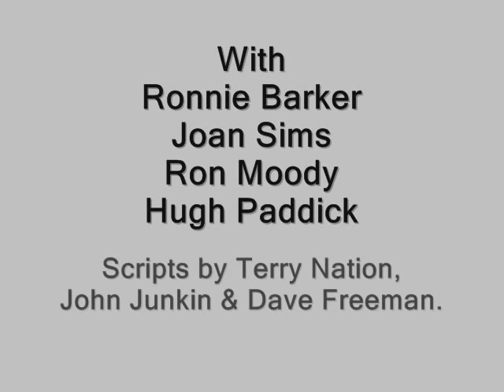Elsie & Doris Waters - Floggit's S01E12: Bonfire Night (02/11/1956)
Floggits ran for three series in 1957, 1958 and 1959, with a Christmas Special between Series 2 & 3. Gert & Daisy inherit a General Store in the country from a relative and head down to run it in this BBC Light Programme sitcom. Many familiar names starred alongside them in this series including Ronnie Barker, Joan Sims, Ron Moody and Hugh Paddick. Scripts were by Terry Nation, John Junkin & Dave Freeman.

Unfortunately, only four episodes from Series 1 (Episodes 1, 2, 12, and 16) are known to still exist which are all featured here in my Channel.

Gert and Daisy were the two characters of a British female comedy act who are particularly remembered for their contribution to film and radio entertainment during World War II. They were stalwarts of the BBC radio variety programme Workers' Playtime, where they would talk about anything and everything, but especially their fictional husbands: Bert and Wally. In the 50s they had their own radio series for Gert & Daisy called Floggits.

The characters of Gert and Daisy were played by Florence Elsie Waters (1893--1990) and Doris Waters (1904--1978), who were sisters of Horace John Waters (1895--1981), better known as Jack Warner of Dixon of Dock Green fame. Elsie and Doris were awarded OBEs in the King's Birthday Honours List in 1946.

They appeared in three films together Gert and Daisy's Weekend (1942), Gert and Daisy Clean Up (1942) and It's in the Bag (1944), which were all made by Butcher's Film Service. In 1959 they appeared in a television series Gert and Daisy which aired on ITV.